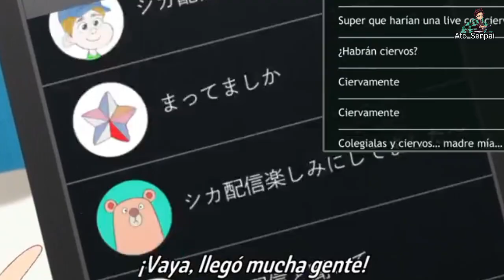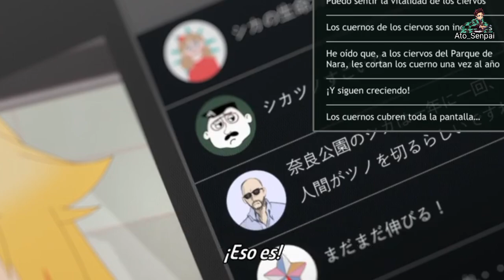KOSHITAN se convierte en YOUTUBER 😂 || Shikanoko Nokonoko Koshitantan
Este anime se llama Shikanoko Nokonoko Koshitantan

Sinopsis:

Koshi Torako, una estudiante de preparatoria, siente que algo frío le roza la cara. Al mirar hacia arriba ve a una chica cuya cornamenta se atoró en unos cables eléctricos. Ayudar a Shikanoko, una chica venado muy peculiar, hace que la vida de Torako, una estudiante modélica (en apariencia únicamente) se salga de control. ¡Así comienza la historia de esta chica (antigua delincuente) y otra más (¿un venado?) en esta aventura de chica conoce venado!